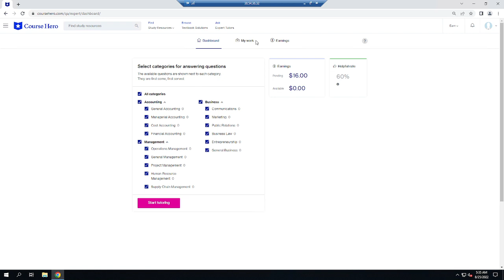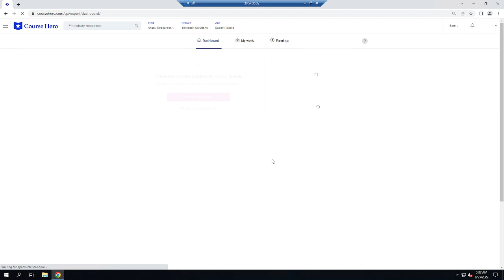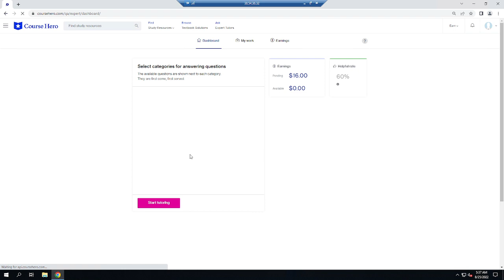Innocent RDP Working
Relaxation Music is dedicated to providing you the best relaxing, calm  &study music for studying or working. We explore daily to find the best music for work and study. New music is uploaded every day to provide you the best cafe music for work and the best relaxing music for studying.

Live-stream 24/7 for all 365 days. Feel free to tune and get relaxed from RELAXATION MUSIC.

We would like to hear from your side how it feels.